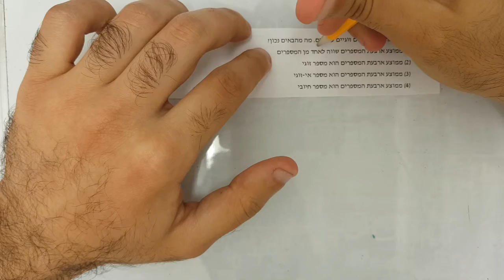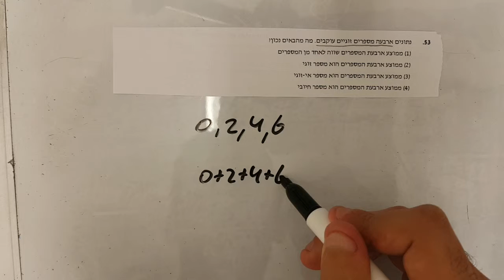שאלות ובעיות ממוצע גל 1 שאלה 53 EZWAY